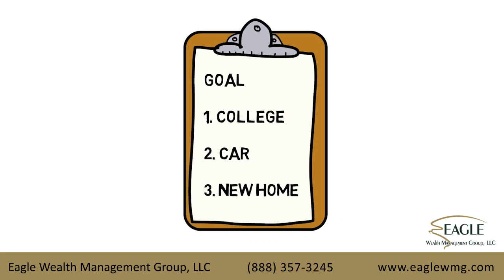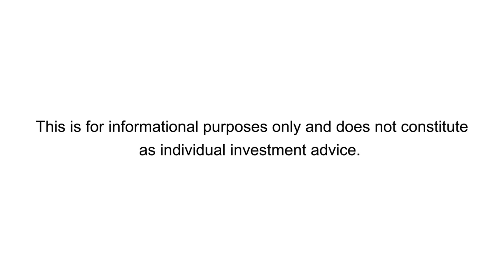What's Your Risk Tolerance?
Eagle Wealth Management Group, LLC

Risk tolerance is the level of risk, or market ups and downs, an investor is willing and able to tolerate.

An aggressive investor, one with a high-risk tolerance, is willing to risk greater loss to potentially maximize returns, while a conservative investor prefers investments that have a lower risk of negatively impacting the portfolio’s value. It’s important to understand your own risk tolerance when building an investment portfolio so that you won’t over-react during market swings.

The first step toward gauging your risk tolerance is to outline your financial goals, such as saving for college, a car or a new home. Then create a timeline for when you’ll need the money - lower-risk investments are best for short-term goals, since there’s little time to recover from loss.

Keep in mind that investments with very low risk will grow more slowly, and could even lose purchasing power due to inflation and taxes. Also consider your personal comfort level in investing - can you sleep at night with the choices you’ve made in times of market volatility?